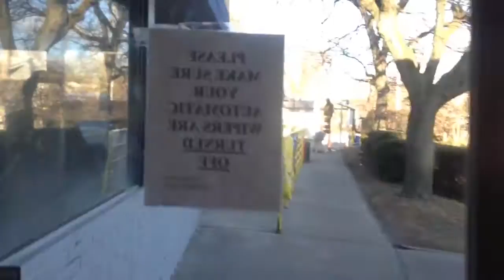jax car wash